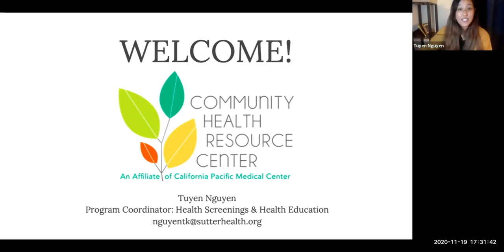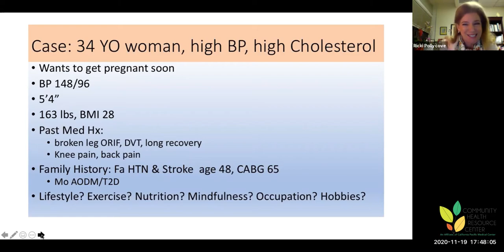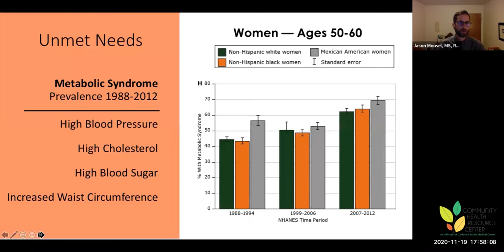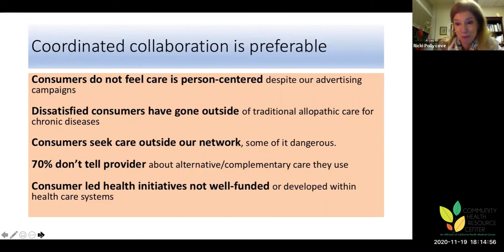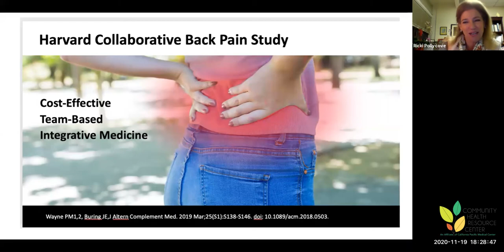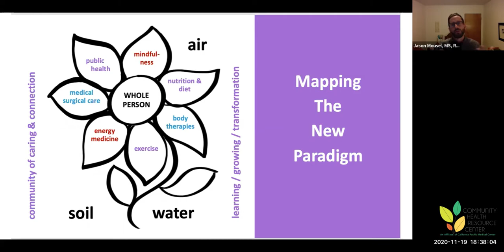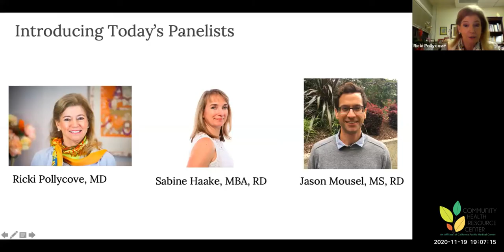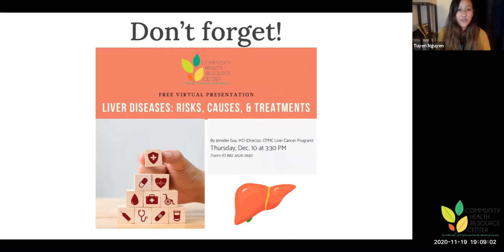CHRC- Lifestyle is Medicine: You Are Your Primary Care Provider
This presentation panel showcases the expertise of three different health experts. Doctor Ricki Pollycove is an integrative physician and a women's health expert - she is the panel's moderator. Sabine Haake is a registered dietitian, clinically cross-trained and specialized in disordered eating. Jason Mousel is a registered dietitian, and instructor at San Francisco State University's Holistic Health Department. Dr. Pollycove presents varying examples of patients pursuing different goals and members of the panel share their approach to working with such patients.

Coverage:
HMO Brown & Toland
HMO NEMS
Sliding scale also available.